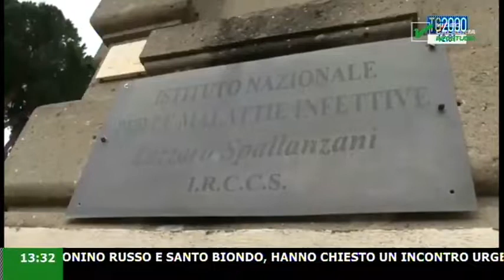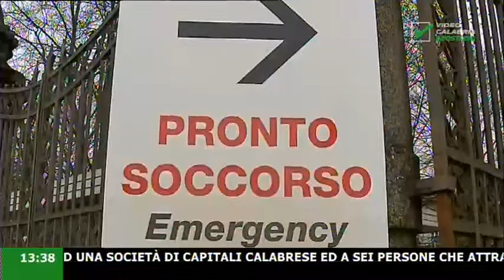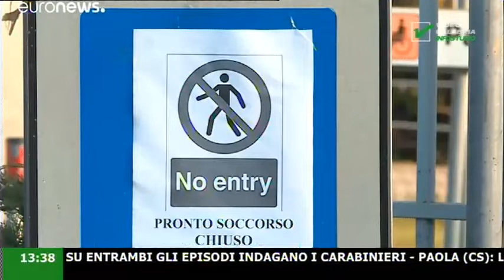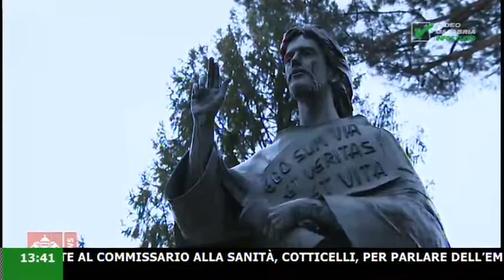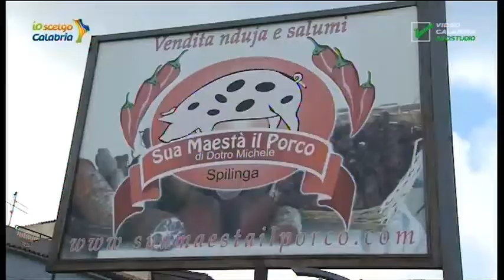InfoStudio il telegiornale della Calabria notizie e approfondimenti - 3 Marzo 2020 ore 13.30